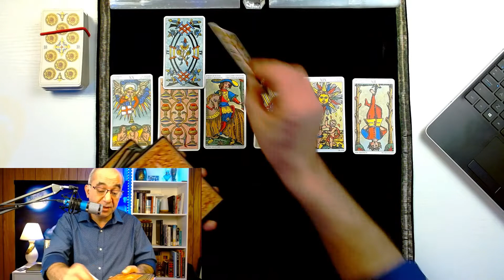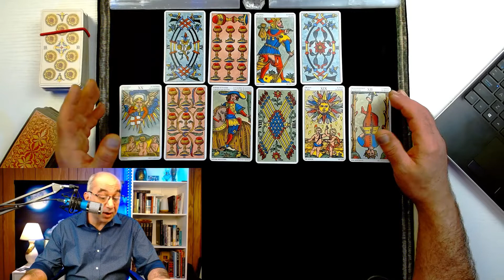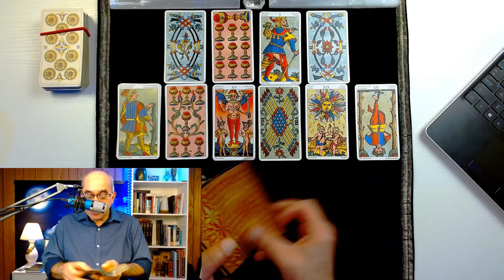Cancer December 2021 Career & Money. Cancer, GREAT MOVE !! YOU WORK MAGIC IN THIS NEW ENVIRONMENT!!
For Cancer during December 2021 (Week 3), I am doing this 10-card career & money tarot reading.  I approach the money question as it relates to the career path and not just on a predictive note.

Now let’s talk about the Career card spread, and how we will be answering questions, with the INTENT OF SPARKING A NEW IDEA FOR YOU.  In this Tarot card spread we will ask the General question.  “How do I (Cancer) go about Achieving Career Growth, or The NEXT Move Up in work life”, the Next “Promotion” or the Next “Pay Increase”?

I will be laying 10 tarot cards more like a step pyramid. For these readings in December, I will be using a Historic Italian Tarot deck or a Tarot of Marseilles Deck.  Non-Rider Waite Smith Decks offer a more consistent and objective fabric to work with on career and money questions.  Below are the 10-card position and what each represent:

Card positions 1&2: Your question broken down in detail
Card position 3: What you are currently doing about your goal
Card position 4: The short term result you are hoping to achieve
Card position 6: An opportunity that may arise based on position 5
Card position 7: How you evaluate your situation
Card position 8: Best timing to act
Card position 9: The Overall goal or End goal you’re trying to achieve
Card position 10: Possibilities

This was a general Career and money reading for Cancer looking at the third week of December 2021. I hope you Cancer Horoscope tribe enjoy the reading and truly look forward to your comments.  We do Love you Madly!